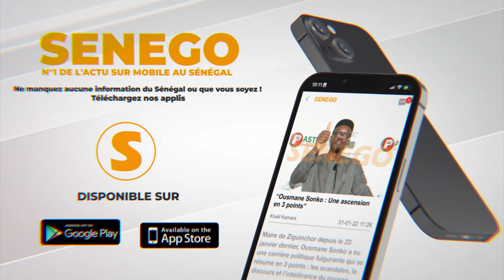New York: Soiree de Wally Seck Ambiance 100%